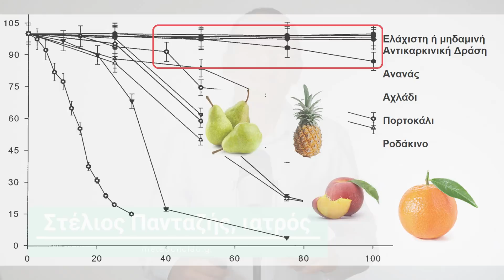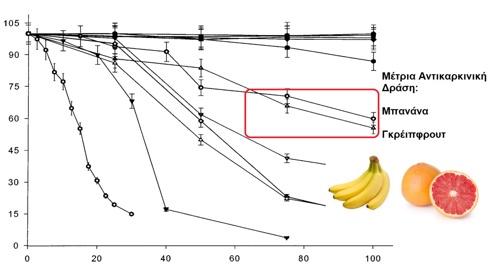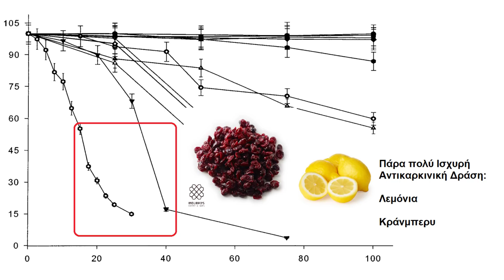Τα φρούτα που ΝΙΚΟΥΝ τον Καρκίνο!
Χαίρετε, ονομάζομαι Στέλιος Πανταζής, είμαι γιατρός, είμαι εξειδικευμένος στην ιατρική διατροφολογία και στις διαταραχές του μεταβολισμού και σήμερα θα σας παρουσιάσω τα φρούτα που νικούν τον καρκίνο.

Σε προηγούμενο βίντεο είχα παρουσιάσει ποια λαχανικά είχαν την πιο ισχυρή αντικαρκινική δράση. Σήμερα θα παρουσιάσω ποια φρούτα έχουν την πιο ισχυρή αντικαρκινική δράση και για αυτό θα βασιστώ σε μία μελέτη παρόμοια με τη μελέτη που είχα παρουσιάσει τότε. Όπως είχα πει και στο προηγούμενο βίντεο, η λογική είναι παίρνουμε 50 γραμμάρια από το βρώσιμο μέρος του φρούτου, δημιουργούμε ένα εκχύλισμα και αυτό το βάζουμε μέσα σε μπουκαλάκια που έχουμε καλλιεργήσει κάποια καρκινοκύτταρα. στη συνέχεια μετράμε ποιο ποσοστό καρκινοκυττάρων έχουν καταστραφεί σε ποια συγκέντρωση του εκχυλίσματος.

Από αυτό φτιάχνουμε ένα πίνακα που αριστερά έχει το ποσοστό των καρκινοκυττάρων που επιβιώνουν μετά την έκθεση στο εκχύλισμα ενώ στον δεξί, οριζόντιο άξονα φαίνεται πόση ποσότητα φρούτου αναλογικά χρειάζεται για να το πετύχουμε αυτό. Στην περιγραφή έχω και το σύνδεσμο της μελέτης για όποιον θέλει να τη μελετήσει περισσότερο.

Και πάλι λοιπόν χώρισα το διάγραμμα σε τέσσερις πίνακες, χωρίζοντας τα φρούτα που εξέτασαν οι ερευνητές σε τέσσερις ομάδες ανάλογα με το πόσο ισχυρή αντικαρκινική δράση έχουν. Όπως και στο προηγούμενο βίντεο, οι ερευνητές επέλεξαν τα φρούτα με τη μεγαλύτερη κατανάλωση στην Αμερική, που στην προκειμένη περίπτωση ήταν 11. Στο πρώτο διάγραμμα λοιπόν φαίνονται τα φρούτα που έχουν τη μικρότερη ή ακόμα και μηδαμινή αντικαρκινική δράση σε οποιαδήποτε ποσότητα και αν δοκιμάστηκαν. Αυτά τα φρούτα είναι ο ανανάς, το αχλάδι, το πορτοκαλί και το ροδάκινο. Όπως και εσείς, έτσι και εγώ λυπήθηκα που είδα το πορτοκαλί να εμφανίζει τόσο μικρή αντικαρκινική δράση που σε αυτή την περίπτωση είναι πρακτικά μηδαμινή, ακόμα και σε μεγάλες σχετικά ποσότητες. Τα υπόλοιπα εσπεριδοειδή όμως, όπως θα δούμε στην συνέχεια, τα πήγαν καλύτερα.

Στο δεύτερο διάγραμμα, βλέπουμε τις τροφές με μέτρια αντικαρκινική δράση, πού είναι η μπανάνα και το γκρέιπφρουτ. Ομολογώ ότι δεν περίμενα να δω τη μπανάνα να έχει την ίδια αντικαρκινική δράση όπως το γκρέιπφρουτ, αλλά για αυτό είναι οι μελέτες για να μας δείχνουν ακριβώς τι ισχύει και να μη χρειάζεται να τα βγάλουμε από το μυαλό μας.

Στο τρίτο διάγραμμα, βλέπουμε κάποια από τα φρούτα τα οποία έχουν ισχυρή αντικαρκινική δράση, δηλαδή που μειώνουν σημαντικά την ανάπτυξη των καρκινικών κυττάρων ακόμα και από σχετικά μικρή ποσότητα. Σε αυτή την ομάδα βλέπουμε τα κόκκινα σταφύλια, τις φράουλες και τα μήλα. Και τα τρία φρούτα κατά τύχη με το ίδιο χρώμα, αν και γενικά ξέρουμε ότι το έντονο χρώμα στα φρούτα και στα λαχανικά δείχνει μεγαλύτερη περιεκτικότητα σε ωφέλιμες για τον οργανισμό ουσίες. Φαντάζομαι όμως ότι και για τα ξινόμηλα, που δεν έχουν κόκκινο χρώμα, σίγουρα ισχύει κάτι αντίστοιχο. Δηλαδή, η περιεκτικότητα τους σε αντικαρκινικές ουσίες είναι επίσης αρκετά υψηλή.

Τέλος, στο τέταρτο διάγραμμα βλέπουμε τους πρωταθλητές με την πιο ισχυρή αντικαρκινική δράση από τις τροφές που αξιολόγησε η μελέτη, πού είναι τα λεμόνια και το κράνμπερι. Τα λεμόνια είναι πολύ γνωστό ότι έχουν πολύ ισχυρή αντικαρκινική δράση και μπορούν να βρίσκονται στη διατροφή μας σε καθημερινή βάση καθώς πολλές τροφές συνδυάζονται πολύ ωραία με χυμό από λεμόνι. Αυτό είναι πολύ χρήσιμο για τα άτομα που αποφεύγουν τις μεγάλες ποσότητες φρούτων για οποιοδήποτε λόγο, γιατί μπορεί να έχουν την αντικαρκινική δράση που έχουν τα λεμονιά χωρίς τις θερμίδες και τα ζάχαρα που έχουν τα φρούτα. Από την άλλη, τα κράνμπερι, ανήκουν σε μια οικογένεια φρούτων που παραδοσιακά γνωρίζουμε ότι είναι πολύ ωφέλιμα για την υγεία. Στην ίδια κατηγορία είναι και τα βατόμουρα, τα σμέουρα, τα αρώνια και τα μύρτιλα, φρούτα που ξέρουμε ότι είναι πάρα πολύ πλούσια σε αντιοξειδωτικές, αντιφλεγμονώδεις και αντικαρκινικές ουσίες.

Αυτά λοιπόν είναι τα φρούτα τα οποία έχουν την πιο ισχυρή αντικαρκινική δράση και καλό είναι να φροντίζουμε να υπάρχουν στην καθημερινή μας διατροφή. Θα ήταν πάρα πολύ ενδιαφέρον να δούμε και τα άλλα φρούτα, αλλά δυστυχώς η συγκεκριμένη μελέτη εξέτασε μόνο αυτά τα φρούτα και αυτά δημοσίευσε. Αν δεν έχετε δει το βίντεο με τα λαχανικά που έχουν αντικαρκινική δράση, αξίζει να το δείτε. Επίσης, έχω ετοιμάσει και ένα βίντεο με τους ξηρούς καρπούς που έχουν αντικαρκινική δράση και αυτό θα το δείτε σύντομα.

Αν βρήκατε το θέμα ενδιαφέρον, σας παρακαλώ, να πατήσετε το κουμπί μου αρέσει, να το μοιραστείτε με άτομα που θα το βρουν ενδιαφέρον και να εγγραφείτε στο κανάλι για να σας ενημερώνουμε για μελλοντικά θέματα.